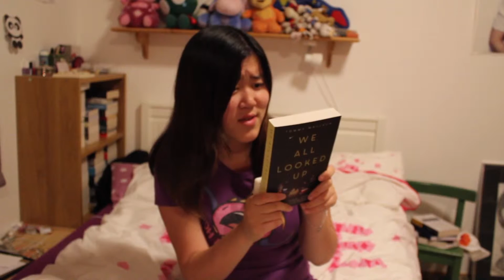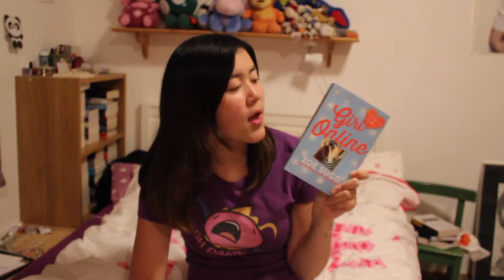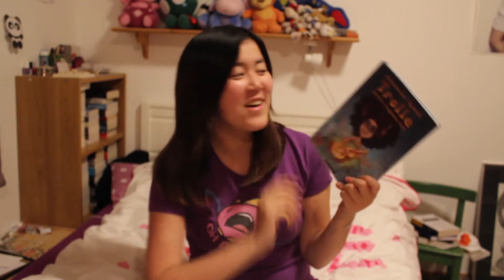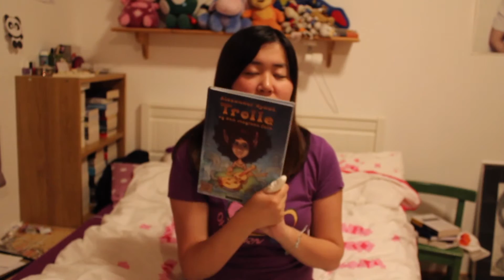MY NEWEST BOOKS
Hi guys! I made a video about my recent purchased books. Talk with me about books, please!